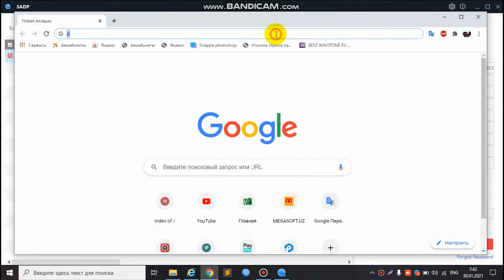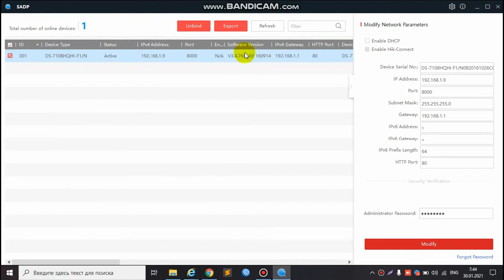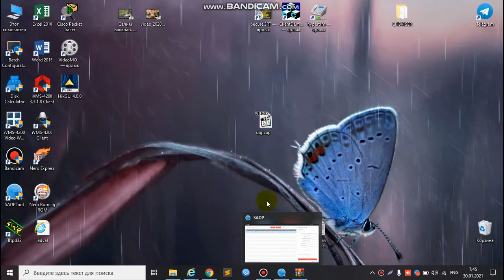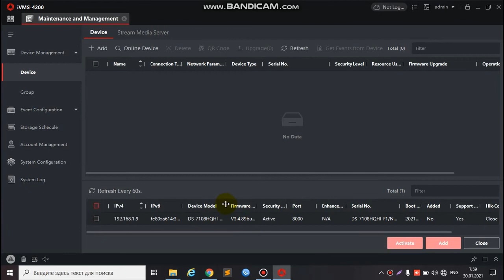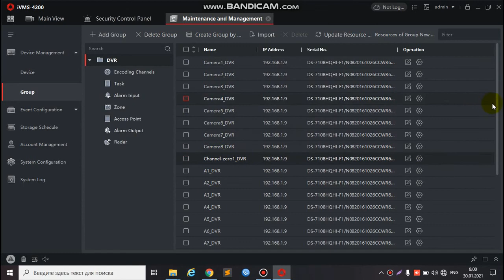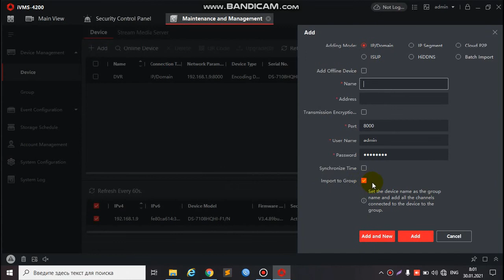How to creat group on IVMS 4200 new version and upgrade device !!!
Как создать группу на новой версии IVMS 4200 и прошивку устройство !!!